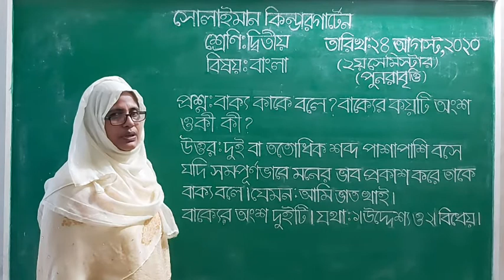Class: Two | বাংলা | প্রশ্নোত্তর- বাক্য | Solaiman Kindergarten, Dhaka